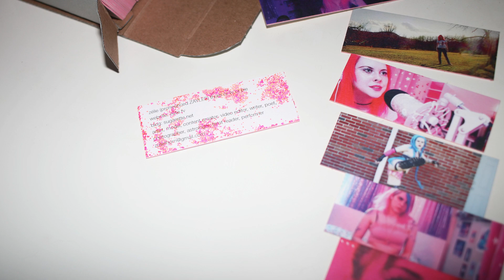computer boy originally by poppy cover / singing practice / edit. 2023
hi, i'm a 30 year old millennial woman who has a youtube account and enjoys experimenting and making fun videos that have secret messages just for me. i make and edit videos for fun, learning, practicing my singing, etc.

here are some helplines in case you need them:
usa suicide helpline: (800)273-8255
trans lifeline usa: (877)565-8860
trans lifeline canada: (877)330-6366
usa domestic violence helpline: (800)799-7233
usa eating disorder helpline: (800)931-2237 M-Th 11am-9pm, Fri 11am-5pm (times in EST)
usa suicide text line: text HOME to 741741
usa sexual assault helpline: (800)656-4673

*please note that to donate to me via paypal, you will instead need to use this link and not my email

xoxo,
zélie (pronounced ZAYLEE)